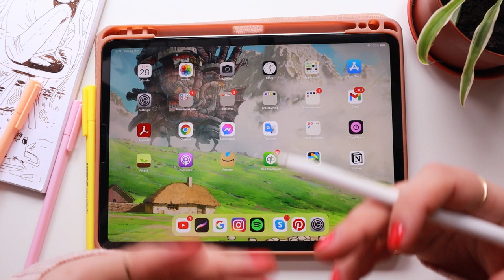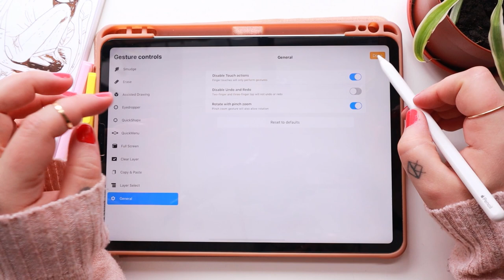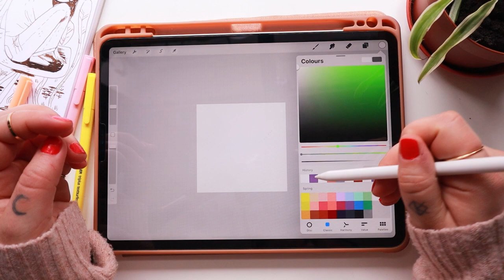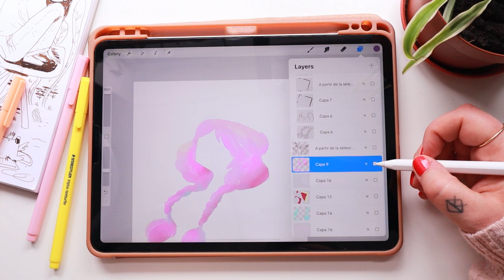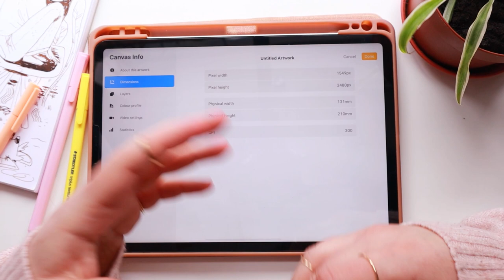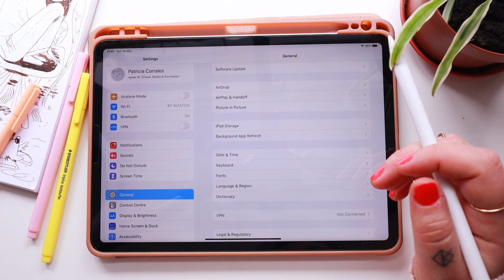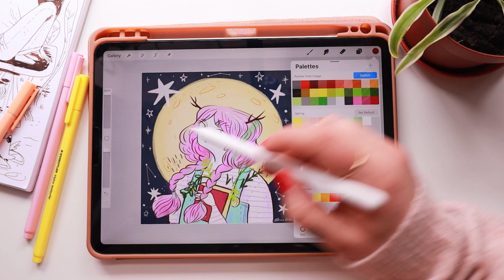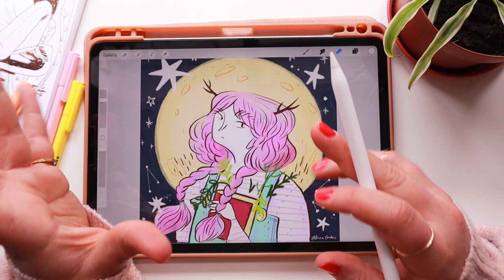20 Tips y trucos para PROCREATE si eres ilustrador || Tutoriales en español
Hola florecillas!
Después de todos los problemas ténicos, aquí está el vídeo de tips de Procreate finalmente!

Buen Domingo!

Patricia
Xx

☽ My shop ☾

✱ Rode VideoMicro

☽ Edición ☾
✱ Adobe Premiere Pro
✱ DaVinci Resolve
✱VLLO
✱ Procreate